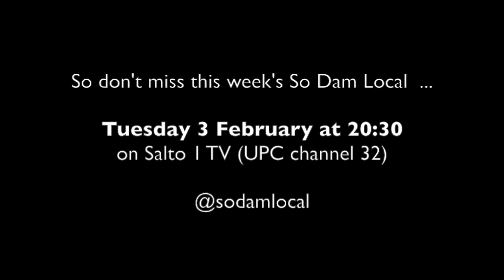SDL 03.02.15 teaser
What's on So Dam Local live show the week of 3 February 2015.